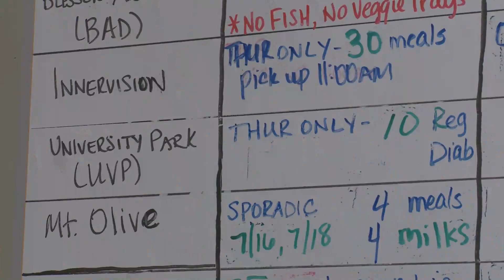Carolina Impact - Friendship Trays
Each day hundreds of volunteers at Friendship Trays prepare and deliver meals for more than 750 homebound residents throughout Mecklenburg County.